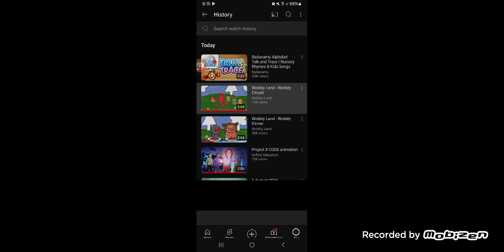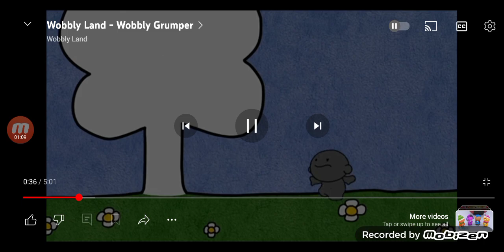23 October 2024(1)